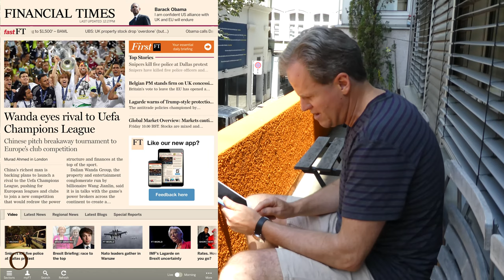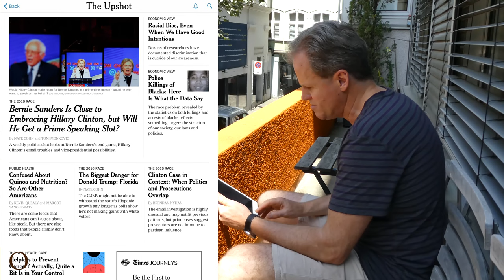Aktien-News sind keine News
In den vergangenen zwei Wochen hat Obermatt Geschäftsführer Dr. Hermann J. Stern gezeigt, dass weder gute noch schlechte Nachrichten über Aktien für den Anleger wichtig sind. Der Grund ist einfach:

Was man weiss,
dass ist schon im Aktienpreis.

Wenn es für eine Aktie gut aussieht (zurzeit Telsa), dann ist sie schon teuer, wenn es für sie schlecht aussieht (zurzeit VW), dann ist sie schon billig.

Aus diesem Grund liest Stern keine Aktien-News. Das heisst nicht, dass er nichts liest. Stern liest nämlich sehr gerne und sehr viel. Er liest die Financial Times (aber ohne die Abschnitte Companies, Markets, Lex), die New York Times (vor allem die neuesten Entwicklungen in Gesellschaft und Gesundheit), Foreign Affairs für das grosse Bild und Quora für das kleine Bild sowie den Economist für den Klatsch unter Wirtschaftsleuten.

Es ist wichtig, dass man sich informiert und sich ein Bild von der Welt macht. Dieses Weltbild bestimmt auch wie das Aktien-Portfolio aussieht. Damit macht man keine bessere Rendite als der Gesamtmarkt, aber auch keine schlechtere. Und man hat diejenigen Anlagen, die auch zu einem passen.